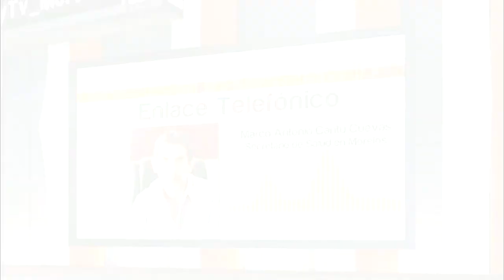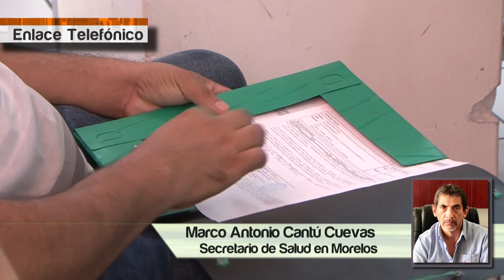Entrevista a Secretario de Salud sobre coronavirus COVID-19 en Morelos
El Secretario de Salud Dr. Marco Antonio Cantú detalló acerca de los dos casos sospechosos de coronavirus COVID-19 en Morelos. Se presentan en mujeres de 35 y 27 años de edad con antecedentes de viaje a Italia y al momento no presentan  ningún signo grave.